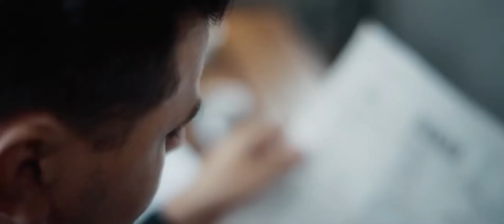SEEYA Criminal Official Video